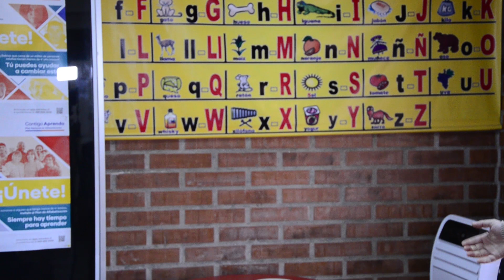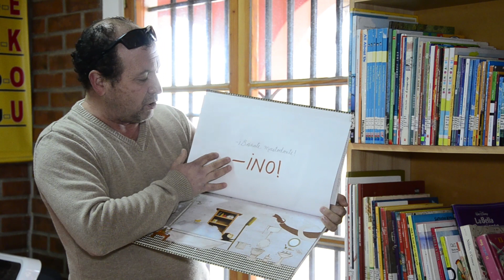Claudio Biblioteca/04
Todos los viernes Claudio Salas nos recomienda algunos libros y nos recuerda de todos los servicios que ofrece Biblioteca Lautaro Vivar Encina - Pelarco.
31 Jul 2020